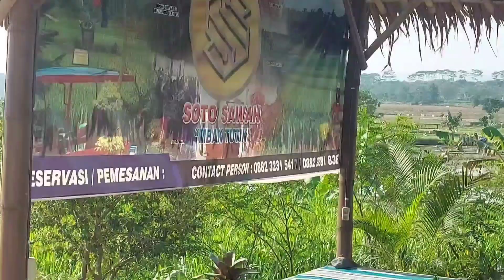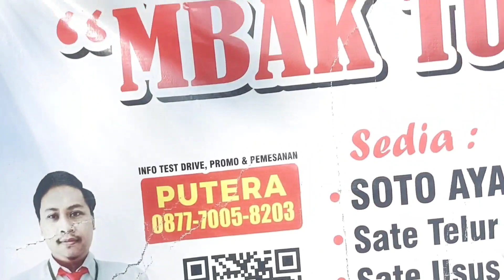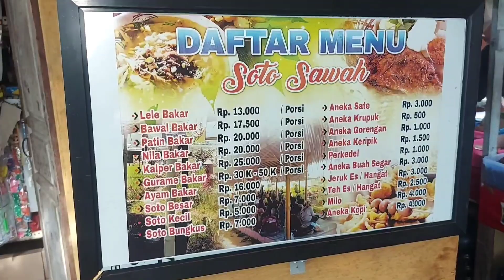Soto sawah mBak Tutik viral / Pembelinya harus ngantri panjang banget, bahkan bisa ratusan !!!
Walau tempatnya di desa dan dipinggir sawah, akan tetapi pengunjung/pembelinya luar biasa banyak, lebih2 kalau hari libur antrianya bakal lebih banyak dan bisa bisa mengular karena saking panjangnya.
Selamat menonton.
Terima kasih. 🙏